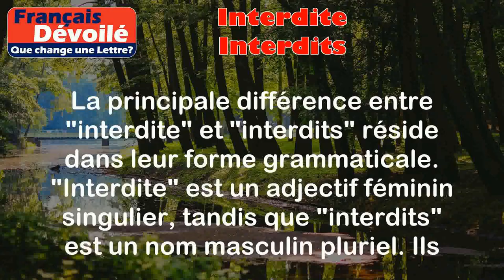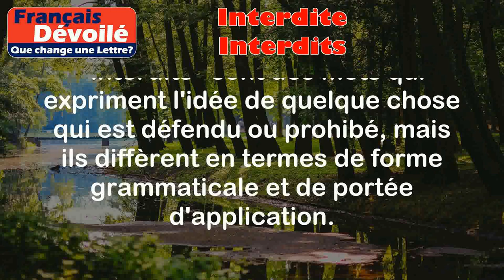Interdite et Interdits (Une Lettre)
Interdite:
La forme féminine du mot "interdit". Il s'agit d'un adjectif qui signifie que quelque chose est défendu, qu'il est interdit de le faire ou de l'utiliser.

Exemples:
- La zone est interdite d'accès au public.
- La vente d'alcool aux mineurs est interdite par la loi.

Interdits:
La forme plurielle du mot "interdit". Il s'agit d'un nom qui désigne les choses ou les actions qui sont interdites.

Exemples:
- Respectez les interdits du musée.
- Les interdits de la religion doivent être respectés.

Différence:

La principale différence entre "interdite" et "interdits" réside dans leur forme grammaticale. "Interdite" est un adjectif féminin singulier, tandis que "interdits" est un nom masculin pluriel. Ils partagent la même racine et ont la même signification, à savoir que quelque chose est défendu ou prohibé.

Cependant, il est important de noter que "interdite" est utilisé pour décrire une seule chose ou situation spécifique, tandis que "interdits" se réfère à plusieurs choses ou actions interdites. Par exemple, on pourrait dire "La zone est interdite d'accès au public" pour désigner une seule zone spécifique, tandis que l'on dirait "Respectez les interdits du musée" pour faire référence à plusieurs règles ou restrictions au sein du musée.

En résumé, "interdite" et "interdits" sont des mots qui expriment l'idée de quelque chose qui est défendu ou prohibé, mais ils diffèrent en termes de forme grammaticale et de portée d'application.